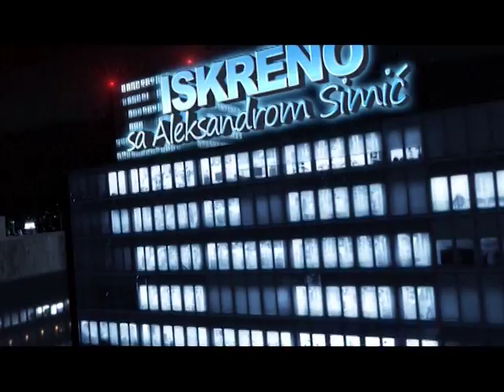ISKRENO SA ALEKSANDROM SIMIĆ - IRFAN MENSUR ( PROMO 3 )